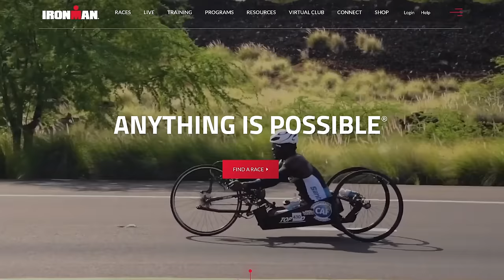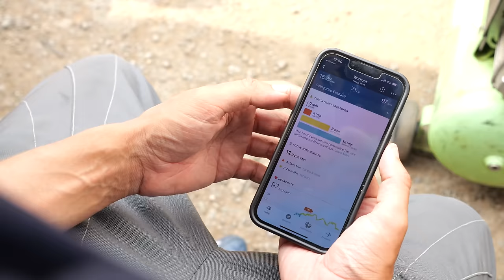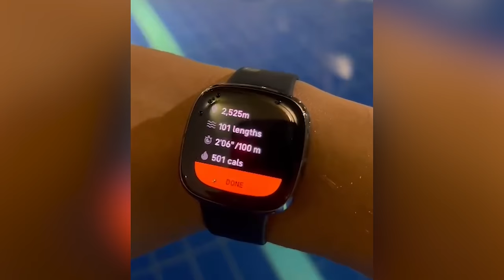MY 100MPH GO KART THAT’S FASTER THAN A SUPERCAR!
MY 100MPH GO KART THAT’S FASTER THAN A SUPERCAR - To find out more about Fitbit go
See how my Fitbit Sense smartwatch helps me track my activity, sleep, nutrition and mindfulness, as I train for my upcoming Ironman triathlon. I put this to the ultimate test whilst karting, as the data deep dives into my physical endurance. Check out how my heart rate differed through challenging and stress-inducing parts of the track!

Some features may require a Fitbit premium subscription. Fitbit Sense is water resistant to 50m.